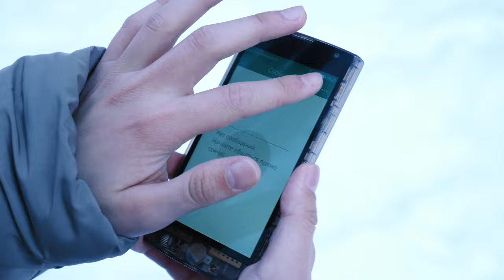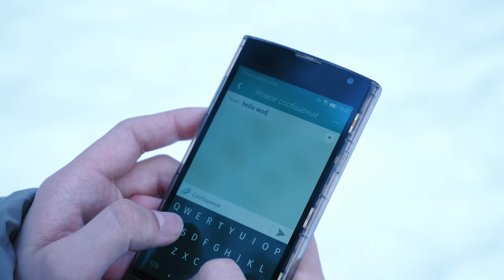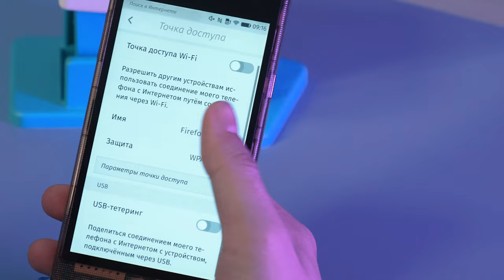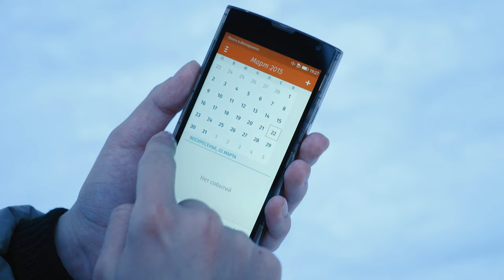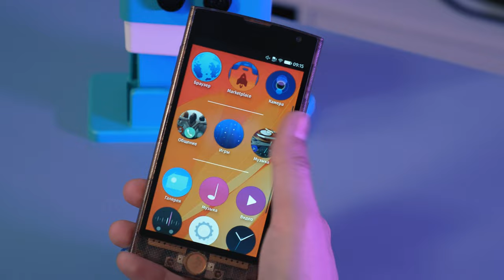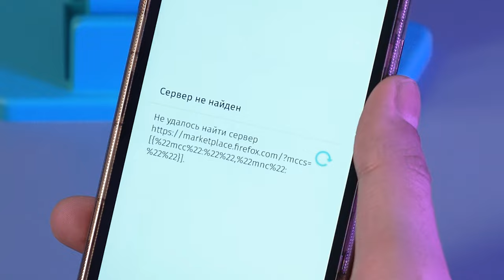Прозрачный смартфон на Firefox OS — обзор LG Fx0 в 2022 году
В свое время разработчики Firefox OS обещали наступление эры облачных ОС. Задумка была простой, но интересной — сделать систему, которая в своей работе будет значительно полагаться на интернет и использовать мобильные версии сайтов вместо отдельных приложений. Такой подход позволил снизить технические требования Firefox OS до минимальных и почти сразу наладить выпуск бюджетных устройств. Что пошло не так? Чем может похвастаться главный смартфон на этой системе? Смотрите в нашем обзоре.

0:00 - Вступление
0:54 - Немного истории
2:29 - Дизайн
3:41 - Дисплей
4:14 - Железо
5:13 - Firefox OS - как оно?
6:39 - Камера
7:10 - Итоги